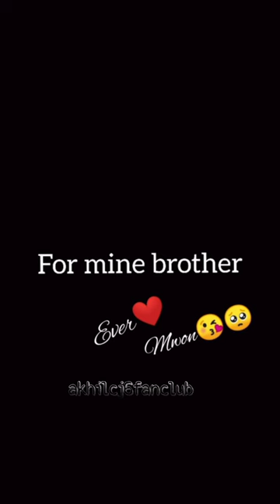For my brother❤lithincruzz||akhilcj6fanclub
Keep supporting❤️❤️

ᴄᴏᴍᴍᴇɴᴛ ᴍᴜꜱᴛ🗣️
🔸ʟᴏᴀᴅ ᴍᴏʀᴇ ᴄᴏᴍᴍᴇɴᴛꜱ ✌🏻
🔸ᴛᴜʀɴ ɪɴ ɴᴏᴛɪꜰɪᴄᴀᴛɪᴏɴ
🔸ᴅɪꜱᴄʟᴀɪᴍᴇʀ❗❗

🔸ᴄʀᴇᴅɪᴛꜱ ᴏᴡɴᴇᴅ ʙy ʀᴇꜱᴩᴇᴄᴛɪᴠᴇ ᴄᴏɴᴛᴇɴᴛ ᴄʀᴇᴀᴛᴏʀꜱ
(ᴩʟᴇᴀꜱᴇ ᴅᴍ ᴛᴏ akhilcj6fanclub ɪꜰ ᴀɴy ᴄʀᴇᴅɪᴛꜱ ɪꜱꜱᴜᴇ)
ᴛʜᴇ ᴠɪᴅᴇᴏ ᴀɴᴅ ᴀᴜᴅɪᴏ ᴀʀᴇ ɴᴏᴛ ᴏᴡɴᴇᴅ ʙy ᴜꜱ ᴛʜᴇ ᴄᴏᴩyʀɪɢʜᴛ ᴄʀᴇᴅɪᴛꜱ ɢᴏᴇꜱ ᴛᴏ ʀᴇꜱᴩᴇᴄᴛɪᴠᴇ ᴏᴡɴᴇʀ
ᴛʜᴇ ᴠɪᴅᴇᴏ ɪꜱ ɴᴏᴛ ꜰᴏʀ ɪʟʟᴇɢᴀʟ ꜱʜᴀʀɪɴɢ ᴏʀ ᴩʀᴏꜰɪᴛ ᴍᴀᴋɪɴɢ. ᴛʜɪꜱ ᴠɪᴅᴇᴏ ɪꜱ ᴩᴜʀᴇʟy ꜰᴀɴ ᴍᴀᴅᴇ ɪꜰ ᴀɴy ᴩʀᴏʙʟᴇᴍ ᴩʟᴇᴀꜱᴇ ᴇᴍᴀɪʟ ᴀᴛ📩
ᴀɴᴅ ᴠɪᴅᴇᴏ ᴡɪʟʟ ʙᴇ ʀᴇᴍᴏᴠᴇᴅ ɪᴍᴍᴇᴅɪᴀᴛᴇʟy ɴᴏ ɴᴇᴇᴅ ᴛᴏ ꜱᴇɴᴛ ꜱᴛʀɪᴋᴇ...
ᴛʜᴀɴᴋ yᴏᴜʀ :)
ʜᴀꜱʜᴛᴀɢꜱ